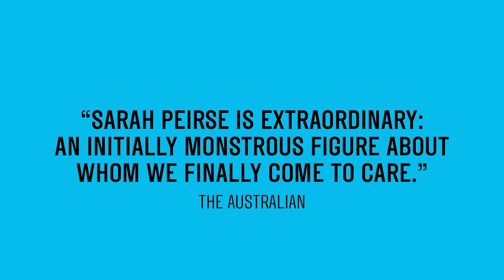A Cheery Soul by Patrick White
★★★★ Time Out Sydney
★★★★ Limelight Magazine

Sydney Theatre Company presents
A CHEERY SOUL
By Patrick White

5 Nov - 15 Dec 2018

Meet Miss Docker: the delightfully ghastly anti-hero of this celebrated Australian classic. She and her neighbours are as hilarious and peculiar as they are uncannily familiar.

Patrick White is the only Australian to win the Nobel Prize for Literature. His poetic language and piercing satire reveal the dark and funny horror of 1960s suburbia.

In this bold new interpretation, Artistic Director Kip Williams punctuates the live action with video to tap into the characters' subconscious, giving you a cinematic view into their inner lives, their dreams and their nightmares.

This is not-to-be-missed Australian theatre at its very best.